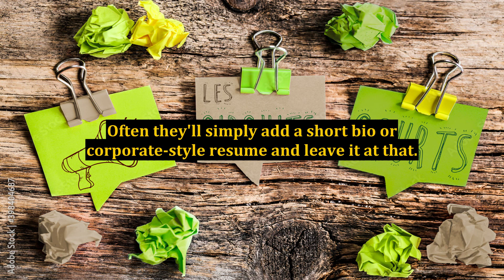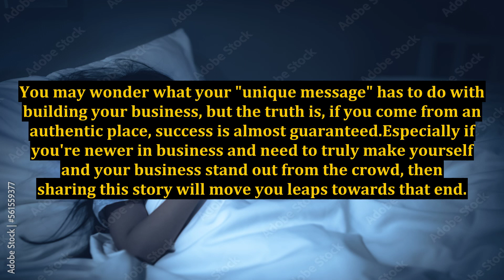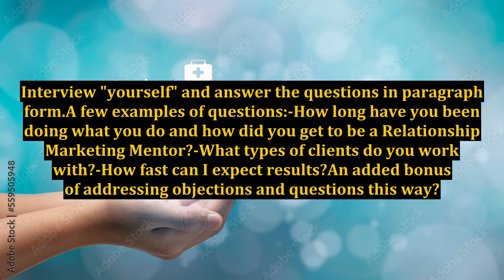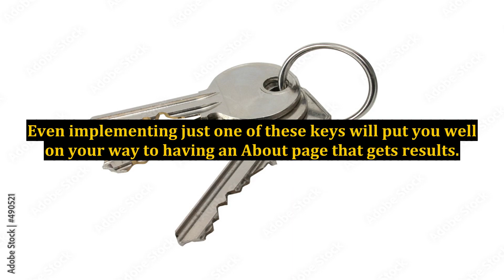Keys to a Killer About Page That Gets Results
how to write killer seo content that get results!,how to create a killer opt-in page,how to create a landing page,how to create a sales page that converts,communication killer results,3 new steps to writing a killer headline,20 killer tips to create a million dollar online store,how to become a killer musician,how to build a sales page,how to create a salespage,how to create a sales page,how to sell beats online youtube,writing a killer sat essay